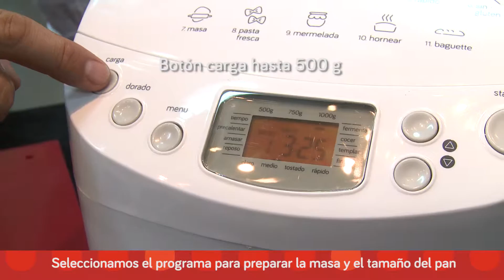Un delicioso pan sin gluten con tomate seco y pipas